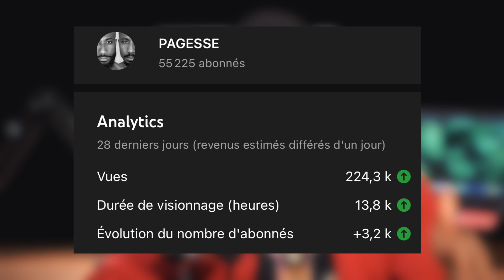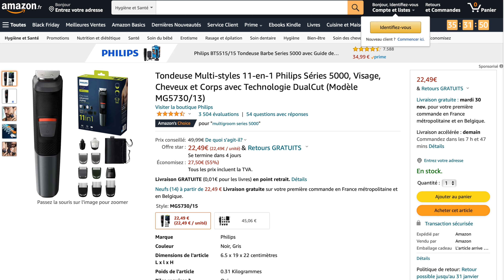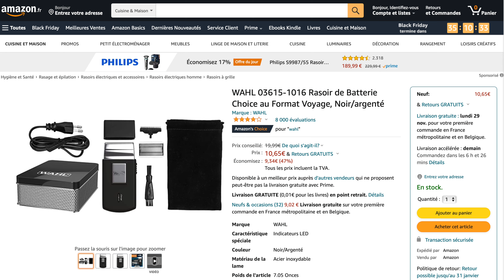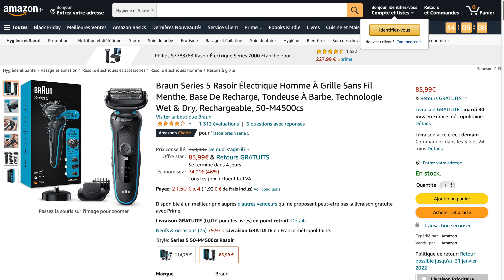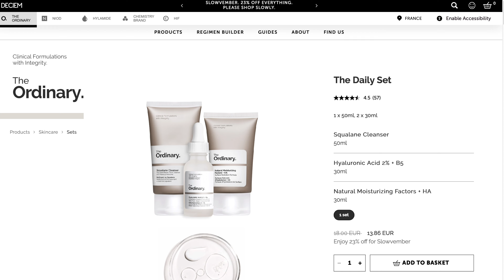BLACK FRIDAY BONS PLANS TONDEUSES & GROOMING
Salut les amis nouvelle vidéo

🔹PRODUITS DANS LA VIDEO🔹

▪️Lien Amazon

- tondeuse multi Philips 22,49€ - 49,99€

- Oneblade 19,99€ - 44,99€

- Rasoir électrique wahl 10,65€ - 19,99€

- Braun série9 245€ - 380€

- Braun série8 162,99€ - 270€

- Braun serie5 85,99€ - 160€

- gel douche et crème CERAVE 7,50€
‼️BON PLANS ‼️

⛩ALIEXPRESS💵
‼️MES PRODUITS GROOMING‼️

🪒MA TONDEUSE
🧼NETTOYANT VISAGE
💈HUILE DE RICIN
🔬SKIN DOCTORS (contre les poils incarnés)

‼️SETUP  VIDÉOS/PHOTOS ‼️

✅APPAREIL PHOTO SONY A6300 :
✅OBJECTIF SIGMA 16MM 1.4 :
✅ OBJECTIF SONY 50MM 1.8 :
✅MICRO SONY :
⚠️ DISCLAIiMER ⚠️

Si vous cliquez dessus, et seulement si vous achetez les produits, je recevrais une petite commission sur la vente. Cela ne change rien pour vous, ça ne vous coûtera pas plus cher. Libre à vous de cliquer ou non. Si vous décidez de passer par ces liens MERCI POUR LA FORCE ✌🏾👍🏾🤙🏾